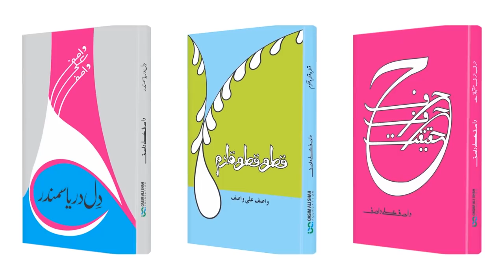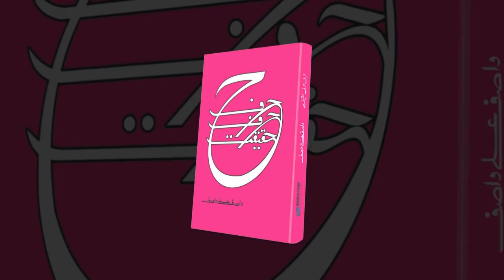Wasif Ali Wasif (RA) Memories By Sahabzada Kashif Mahmood & Qasim Ali Shah | Part 2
Key Points Discussed:
• How can we know Wasif Ali Wasif R.A?
• Story of a British Ambassador and Wasif Ali Wasif R.A.
• First book I recommend to their followers is “Kiran Kiran Suraj”.
• Story of Noor ul Hassan.
• Wasif Ali Wasif R.A answered 6000+ answers.
• Story of Mian Nawaz Shareef Meeting with Wasif Ali Wasif R.A.
• Some beautiful attributes of Wasif Ali Wasif R.A.
• The divine power who inculcate love for yourself.
• I have never seen such a hard worker.
• Wasif Ali Wasif R.A never discuss any person.
• Our home was famous for conflict resolution.